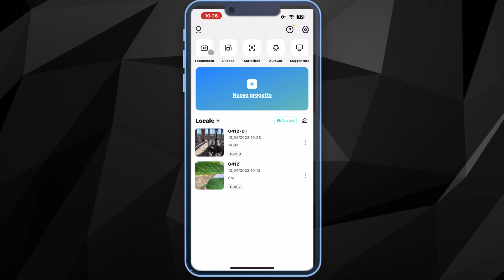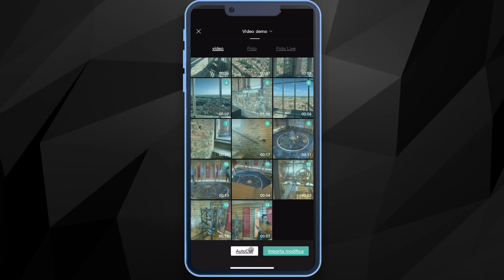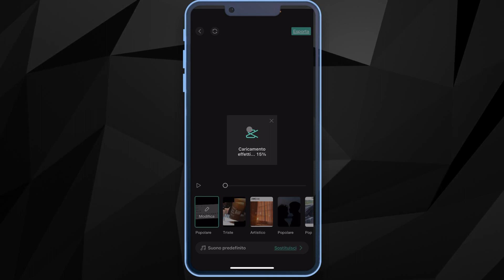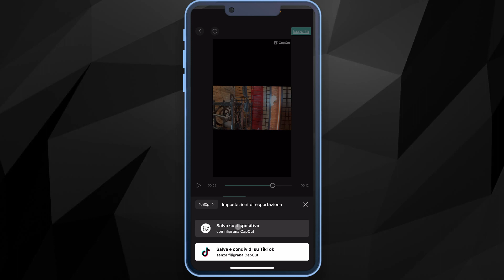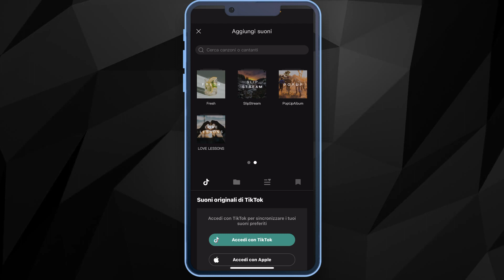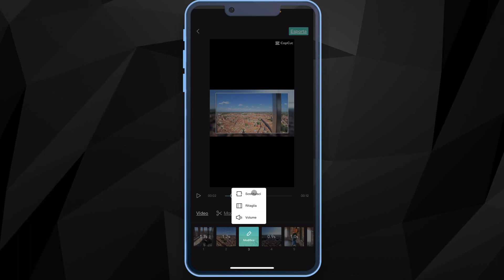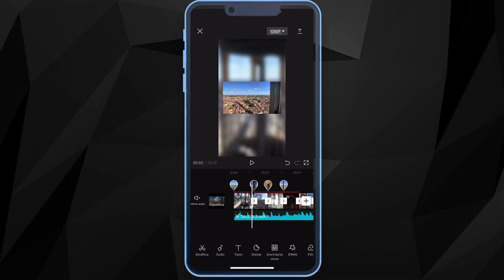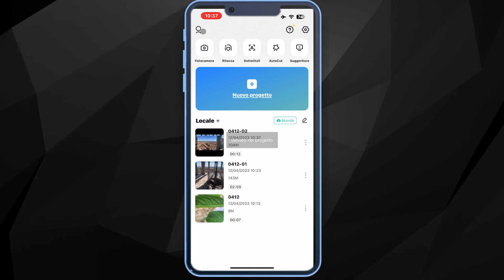CapCut iOS e Android - Creare un contenuto automatico per i social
Ciao a tutti, sono qui nuovamente a parlare di CapCut l’editor video per la maggior parte gratuito studiato sopratutto per creare contenuti destinati ai social.
In questo video vi parlo della funzione AutoCUt, che permette di creare video automatici a tempo di musica, che è il lavoro più lungo per qualsiasi montaggio video.
AutoCut è una funzione estremamente facile da utilizzare e nello stesso tempo potentissima, in grado di realizare in pochissimi minuti video d’effetto.